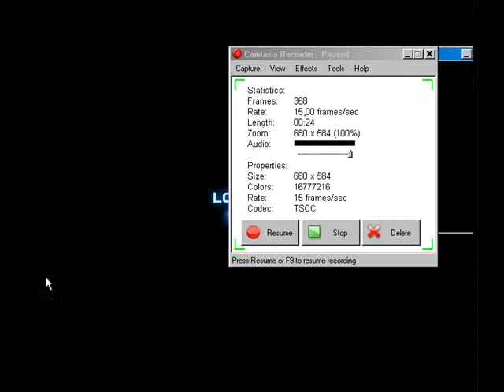Marvel Avengers Alliance PVP - Time Punitivo - Noturno e Máquina de Combate